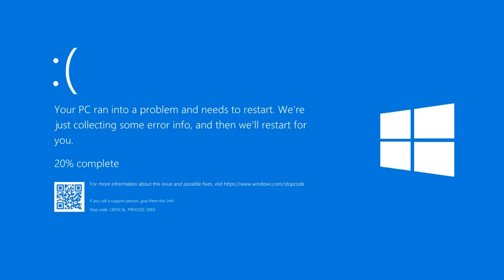Union Pacific 844 vs Union Pacific Big Boy 4014 in Trainz 2022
game crashed while recording :/